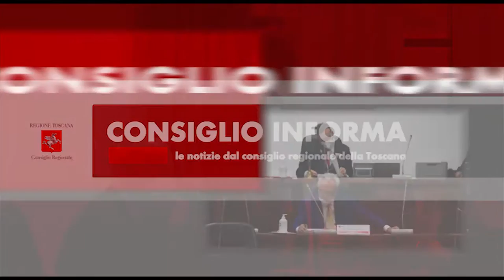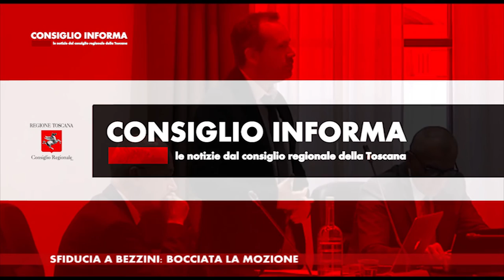SIENA TV - CONSIGLIO INFORMA 20210409